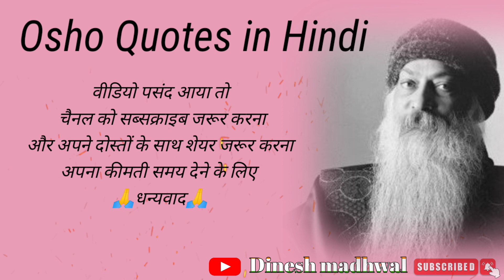आपके जीवन का लक्ष्य।Osho Speech on life।osho -hindi-speech Bina Prem ke Insaan Bas Ek Shareer Hai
‎@Dinesh Madhwal
‎@Madhwal Motivation
‎@J2 motivation {Jitendra jajoriya}
‎@Deepak Daiya
‎@DK MOTIVATIONAL
‎@MOTIVATIONAL SHORTS
‎@anchoring & knowldge
‎@A2 Motivation {Arvind Arora}

अगर आपको इस वीडियो में कोई ऐसी सामग्री मिलती है जो आपकी है और आपको लगता है कि उसे इस वीडियो से हटा दिया जाना चाहिए।  तो मैं उस सामग्री को तुरंत हटा दूंगा।  मैंने इस चैनल को बनाने के लिए बहुत मेहनत की है।  मुझे विश्वास है कि आप मेरी बातों को समझेंगे।

भगवान पर ओशो के विचार
प्रेम पर ओशो के विचार
सफलता पर ओशो के विचार
ओशो कोट्स न रिलेशनशिप्स
पिता पर ओशो के विचार
जीवन पर ओशो के विचार
मृत्यु पर ओशो के विचार
Aaj da vichar
दोस्ती पर ओशो के विचार
जन्मदिन पर ओशो के विचार
Hindi Vichar
Osho Quotes Hindi
ओशो कोट्स इन हिंदी विथ इमेजेज
Ka Vichar